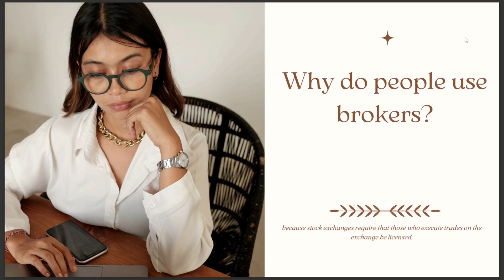WHY DO PEOPLE USE BROKERS 2024